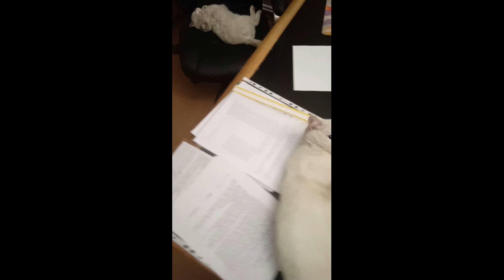Вышел на 30 минут из кабинета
Я делю кабинет со своими котами. И как только  выхожу  из кабинета, то  кот Артик сразу занимает кресло, а кошечка Маруся спит на столе на  документах.Short